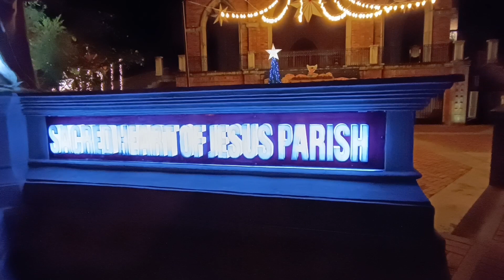VLOG #3 IN 2024 SACREDHEART PARISH CHURCH ALABANGHILLSl